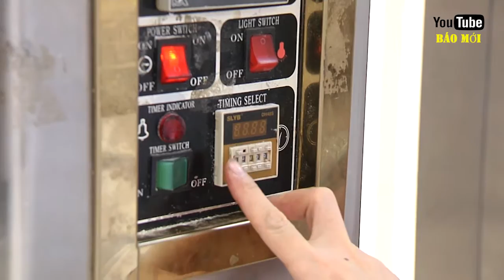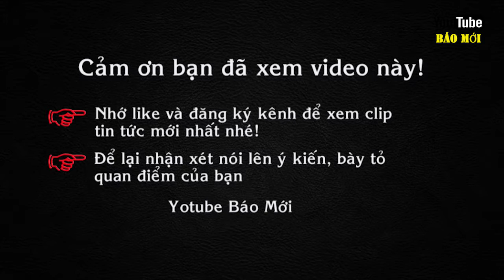Hút mắt với cách làm bánh đơn giản, lạ mắt ai cũng làm được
Chỉ cần một chút phẩm màu thực phẩm, các mẹ có thể mua ở chợ, hay ở các cửa hàng chuyên bán thực phẩm màu nấu ăn.
1 lít dầu ăn
1 lít sữa tươi có đường
Trứng gà, bột socola, các hạt kẹo màu nhỏ xinh xắn.
Trước tiên chúng ta đập khoảng 10 quả trứng làm bánh cho khoảng 5 người ăn. Tiếp đó, cho 1 lít sữa tươi có đường, chút dầu ăn . Rồi bỏ vào máy trộn đều đến khi nào trứng, sữa hoa tan vào nhau thì bỏ thêm bột socola vào trộn cùng.
Lấy ra cho vào lo vi sóng nhiệt độ khoảng 157 độ nóng, khoảng 10p bánh sẽ ra khỏi lò được.
Trong thời gian đợi cho bánh chin, chúng ta sẽ làm kem để phết lên mặt bánh.
Một lít sữa sau đó khuấy đều lên bằng máy. Một lớp kem trắng mịn sẽ ra lo.
Công đoạn cuối cùng chúng ta có thể trang trí nhiều hình thù khác nhau mà bạn và bé thích.